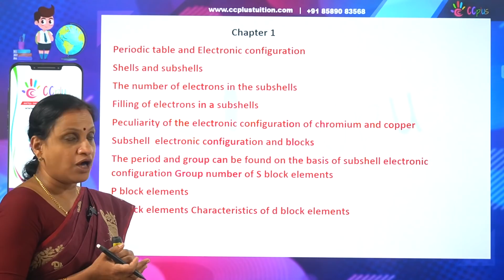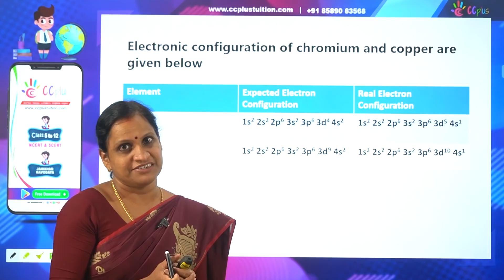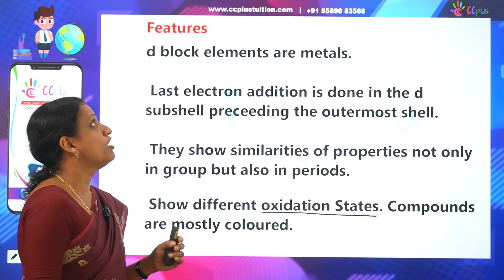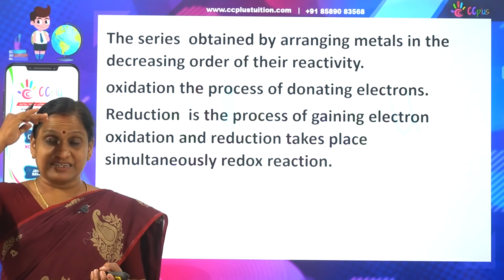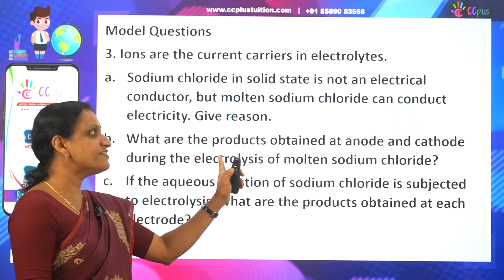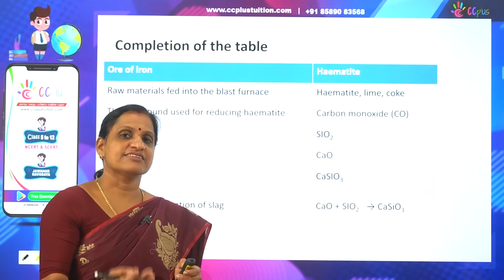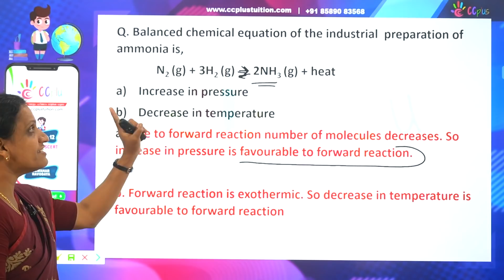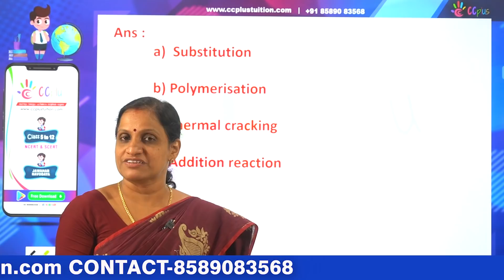SSLC 2021 FINAL TOUCH CHEMISTRY മുഴുവൻ ചോദ്യങ്ങളും ഒറ്റ വിഡിയോയിൽ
CCPLUS TUITION APP

✅ whatsapp group link for class 10 state

✅ whatsapp group link for class 10 cbse